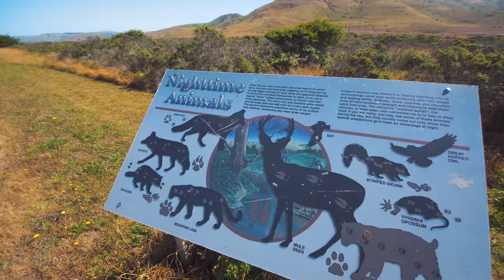New Version 1.5 Hours - 4K Beach Relax Video with Ocean Wave Sounds | Sonoma Coast State Park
Beautiful wild flowers, fabulous views of the ocean and incredible nature sounds that have a healing and restoring effect. Take your time and enjoy the beauty of Californian Sonoma Coast State Park and its’ fascinating scenery.

Use this colorful 4K relax video as a great 4K TV screensaver and  from the coastal bluffs, enjoy the panoramic ocean views that stretched from Goat Rock to Point Reyes.
Sonoma Coast State Park itself is one of California’s most scenic attractions with its long, sandy and inviting beaches below rugged headlands, isolated coves and peaceful atmosphere! It’s a perfect place to escape from the whole world and stay one on one with nature!

YouTube compresses video files when we upload them, and worsens the quality of the video significantly. If you like the video and want to have it in your personal collection of 4K nature relax videos, we recommend downloading it from